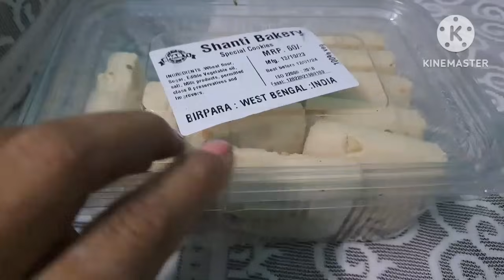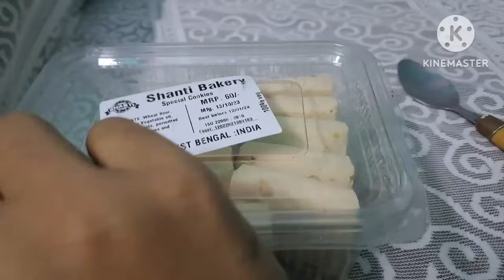আজ সোনুর পাপার এই কথা শুনে সারাটা দিন মনটা খারাপ! 😔 তোমরা পাশে থাকলে সব কঠিন পরিস্থিতি সামলে নেবো !🙂